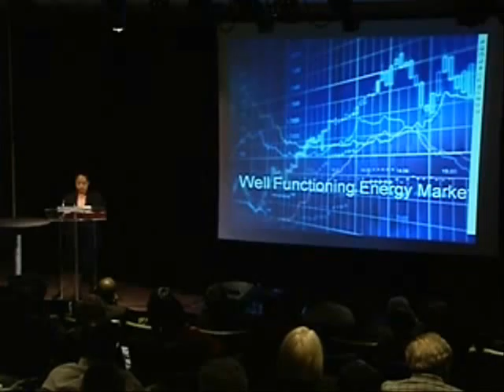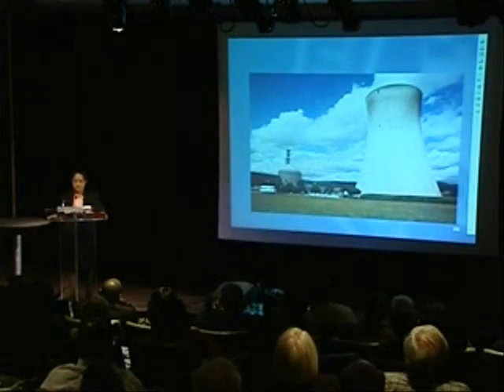Science Chicago Lecture: Beyond the Price at the Pump - Pt. 5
As part of Science Chicago's "Science Conversations" lecture series, we feature American physicist Shirley Ann Jackson, Ph.D., president of Rensselaer Polytechnic Institute.  Here she discusses the current energy crisis and the fight to keep the U.S. competitive in the global research environment by engaging more American students from diverse backgrounds in science and technology careers.